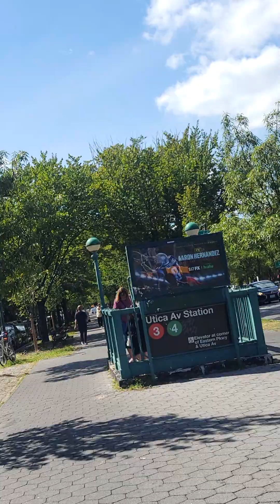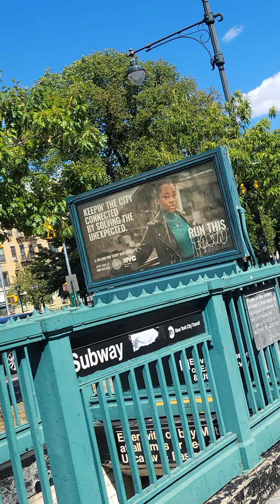The NY Predators Dept officers' continuous noise attacks and illegal surveillance in the home.